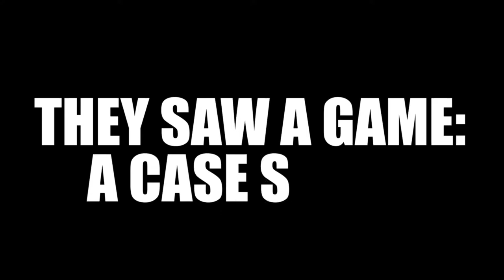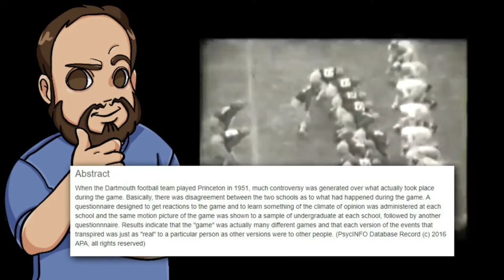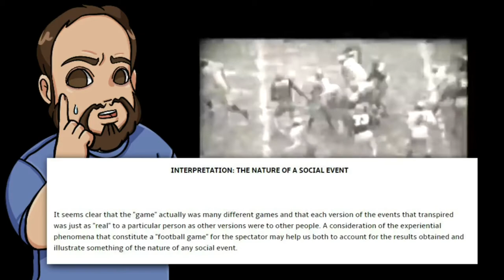Donald Trump vs Joe Biden First debate | Psychology Explained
Donald Trump and Joe Biden faced off in the first presidential debate, moderated by Chris Wallace. But who won the debate?

In this video, we use psychology to try and find the answer.

Books:
The Art of Thinking Clearly
Black Box Thinking